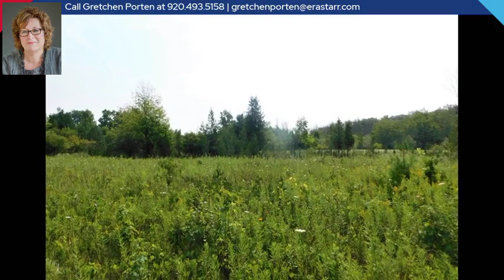Hwy 42/57 Lot 3, Sturgeon Bay, WI 54235